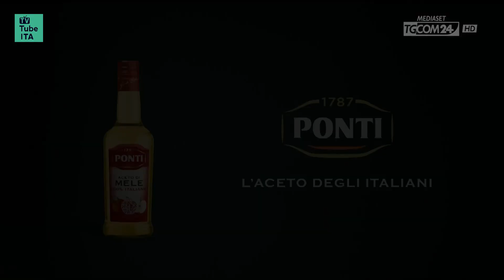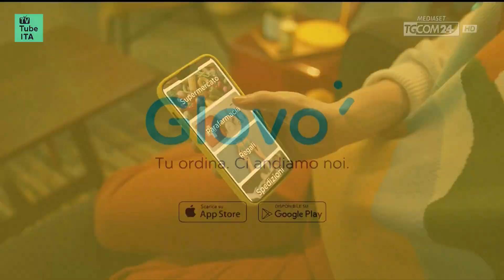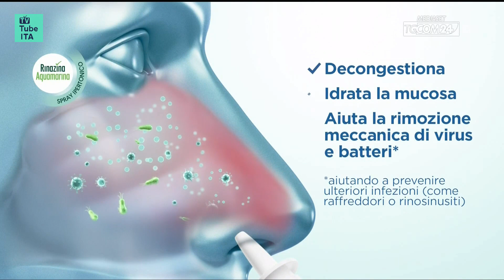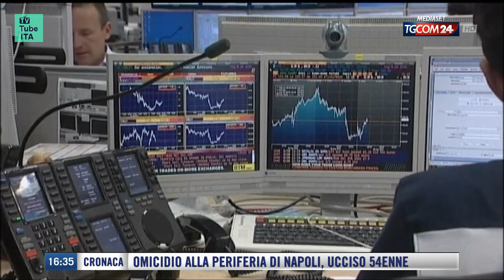Sequenza TgCom24 HD | 29 Settembre 2022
Sequenza di TgCom24 HD, registrata il giorno 29/09/2022 alle ore 16:29.

Include:
0:00 (Intro)
0:10 Titoli di coda "TG4 - Diario del giorno"
0:18 Pubblicità
3:55 Promo: TgCom24 - Un sistema vincente
5:55 Minispot con countdown Breaking News
6:05 Breaking News
8:09 Sigla iniziale telegiornale
8:26 (Outro)